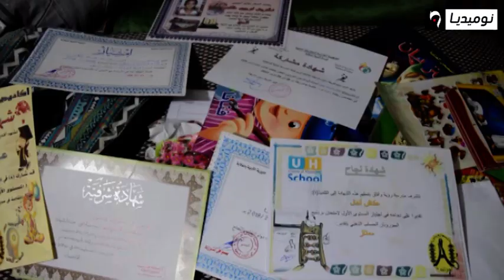عائلة بقسنطينة في تواجه خطر الموت تناشد المسؤولين